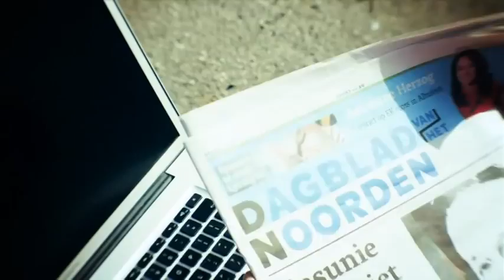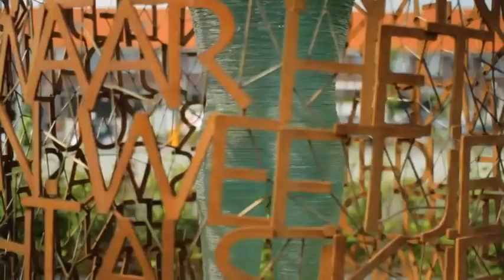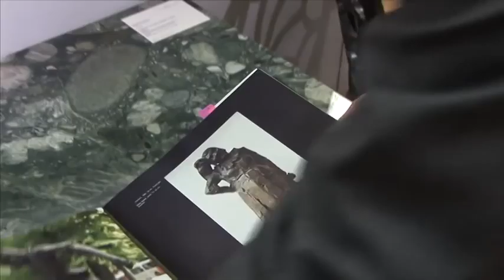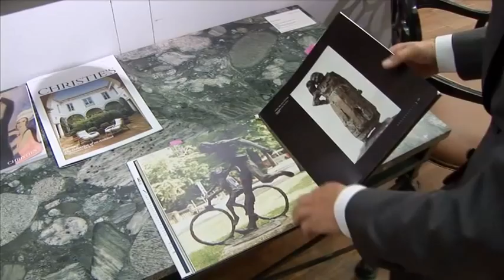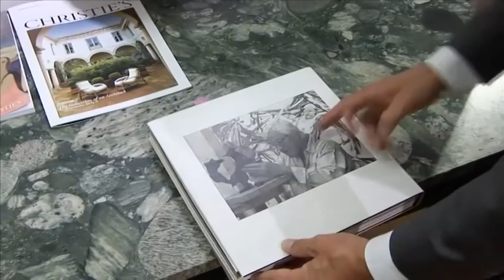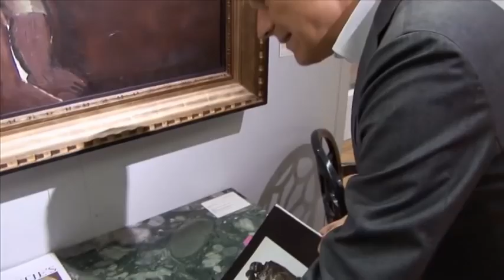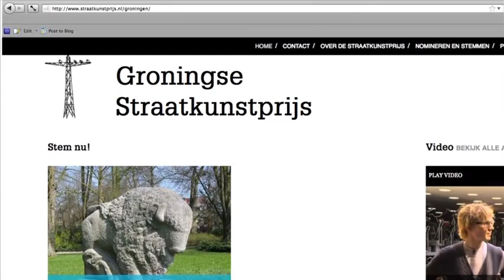Groningse Straatkunstprijs, afl. 6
Deze week aflevering 6 van de Groningse Straatkunstprijs, en dus weer aandacht voor  3 van de 9 finalisten :
Albert Geertjes over zijn werk 'Weet je nog, liefje' bij de Jeugdgevangenis , en Arno Verkade over 'Fietsles van - jawel zijn vader - Kees Verkade. Zoon Arno stond ooit model voor de sculptuur, en is momenteel hoofd na-oorlogse kunst bij Christie's.
Onze onvolprezen host Bram Douwes praat met stadsbouwmeester Niek Verdonk over het bijzondere  landartproject dat choreograaf (!) William Forsythe als Stadsmarkering maakte.
Stemmen kan overigens nog één week : dinsdag 21 juni om 16:00 sluiten de stembussen.